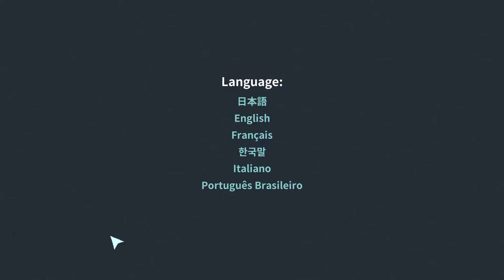The Unnamed Station...| Yurei Station #1| Hindi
A Japanese theme horror game...Quiet Intresting